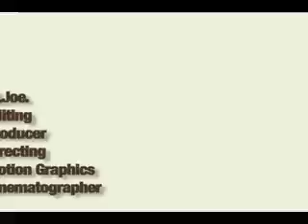GLJOE 2007 reel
a reel of my work. i need a job, so fucking hire me to do some shit for you.  get at me while im cheap

song by Sure OK - DREAMBOAT